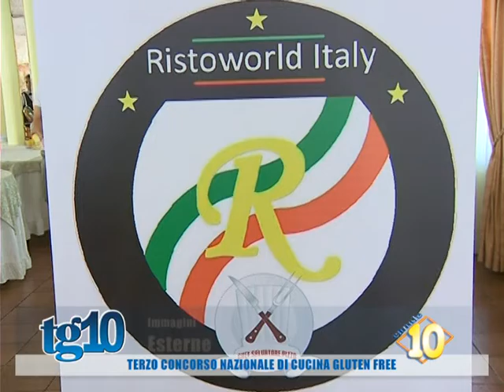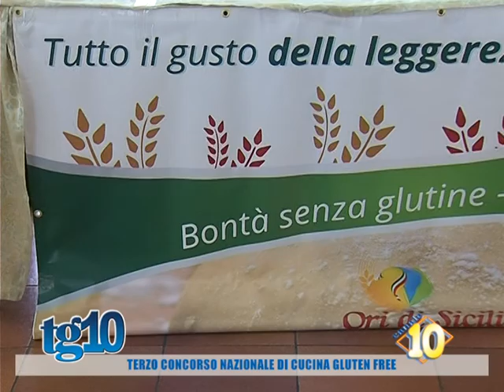Terzo concorso nazionale di cucina gluten free